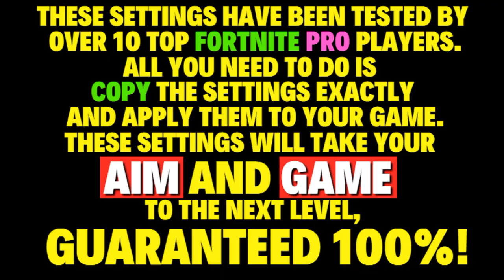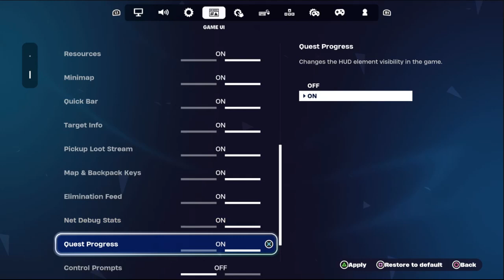Fortnite XBOX Aimbot Settings 😱🎯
Fortnite XBOX Aimbot Settings are crucial for enhancing your gameplay and gaining a competitive edge. These settings, tried and tested by over 10 renowned pro Fortnite players, provide the ultimate precision and accuracy for your aiming needs. By copying these settings, you can significantly improve your aiming skills and dominate the battlefield. Whether you're a seasoned player or just starting, using these Fortnite XBOX Aimbot Settings will undoubtedly elevate your gaming experience. So, don't miss out on the opportunity to optimize your gameplay and achieve victory in every match with these incredible settings for your Xbox.